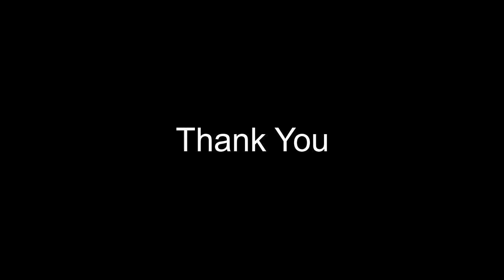Robbie Willians Something Beautiful Covered by Ryan Taylor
My cover of Robbie Williams Something Beautiful.